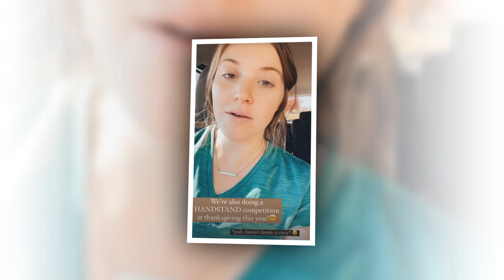Joy-Anna reveals Thanksgiving plans with husband Austin's family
JOY-ANNA Duggar has revealed she's ditching her family this Thanksgiving to it spend with her husband Austin Forsyth's clan. The Counting On 24, alum, will ring in the holiday with her in-laws - just days before her brother Josh's child ...   trial starts. Joy-Anna said her on Instagram Stories: We're also having a handstand competition for our family Thanksgiving down in Texas this year. And we've so been trying to work on our handstands and exercises every day. Yeah, Austin's family cra is"